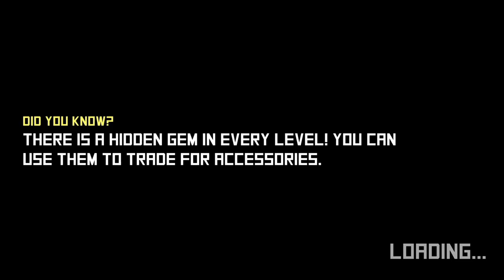Pitfall Planet Nintendo Switch Gameplay | Co-op Gameplay | Fun Puzzle Game With Challenging Bosses!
Pitfall Planet (NA) $11.99 on the E-Shop  (Boss Battle At the End of Video) (Co-oP Gameplay done by me and my brother)

*Special Giveaway 3 $20 Nintendo eShop Gift! Check the Comments down below!*